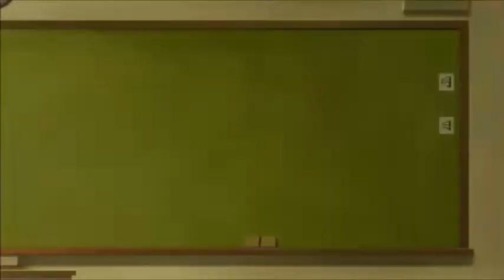Healin' Good♥PreCure Episode 37 Reaction & Review